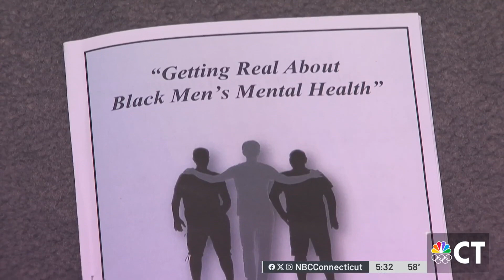Roundtable discussion in Hartford focuses on Black men's mental health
Mental health experts spoke on the obstacles facing Black men when it comes to their mental health.